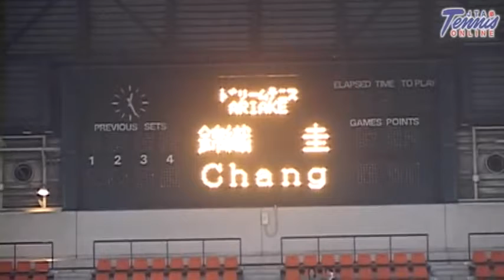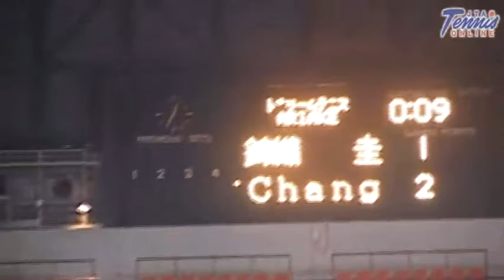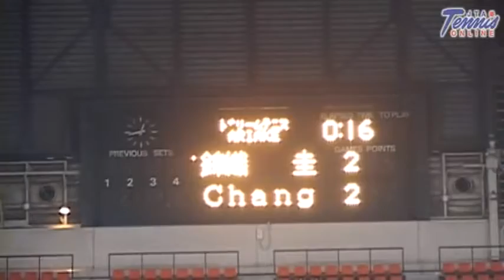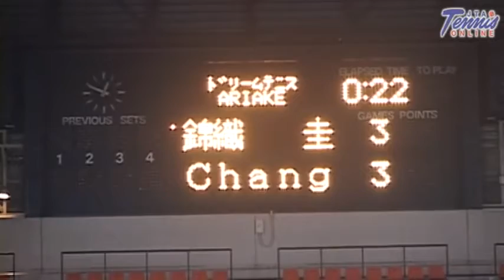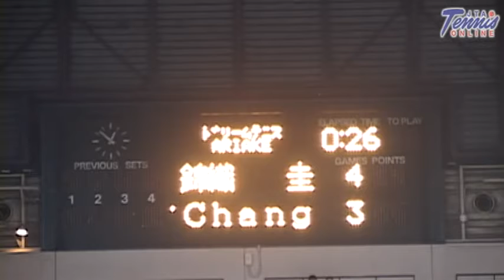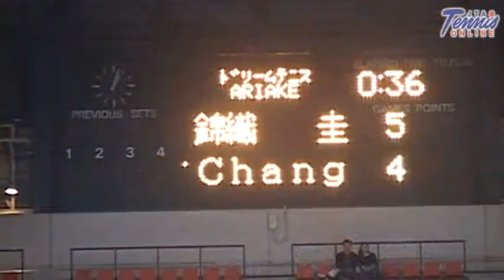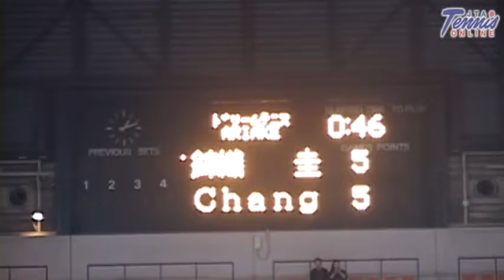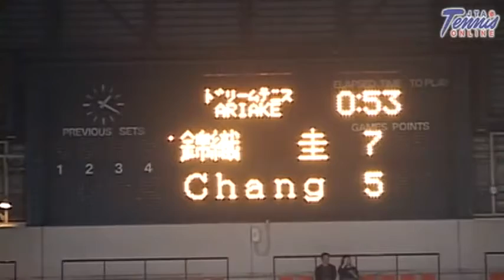!錦織圭 VS マイケル・チャン東日本大震災復興チャリティ ドリームテニスARIAKE